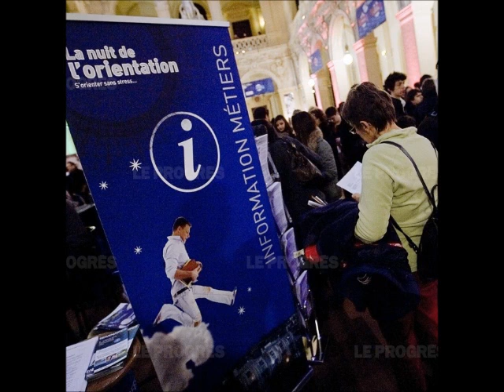Radio HAG' FM - La nuit de l'orientation 2015, au groupe FIM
La Chambre de Commerce et d’Industrie de Cherbourg et le groupe FIM s’associent pour organiser la septième  édition de La Nuit de l’Orientation. Cette manifestation s’adresse aux jeunes de 14 à 26 ans, désireux de trouver une formation ou un métier qui leur correspond, le tout dans une ambiance volontairement festive.
Invitée dans la matinale de HAG’ FM, Natacha Jounot présente le programme de cette édition 2015.